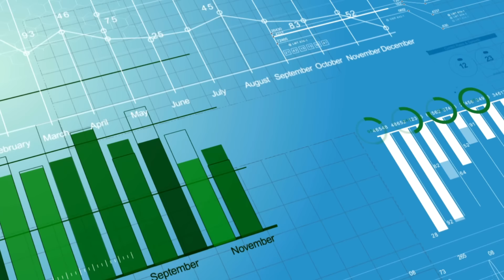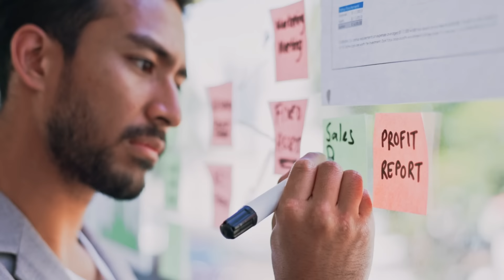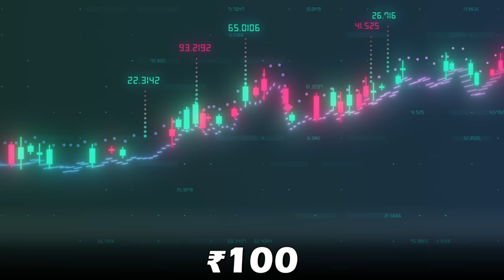3 Mistakes you do While Investing Trending Investments Money | Pankaj Ladha